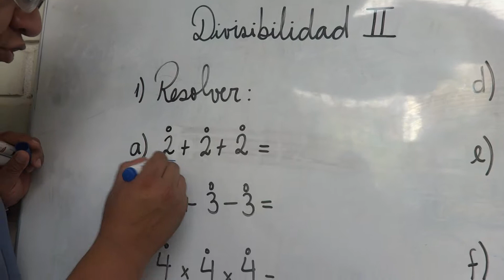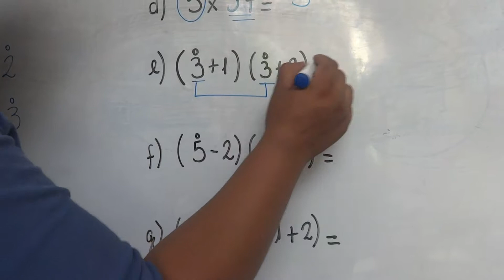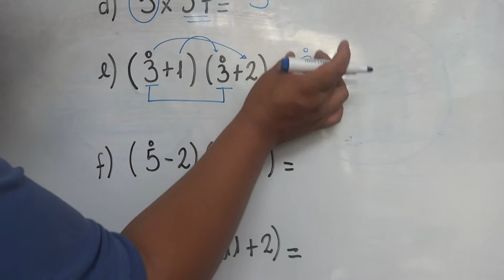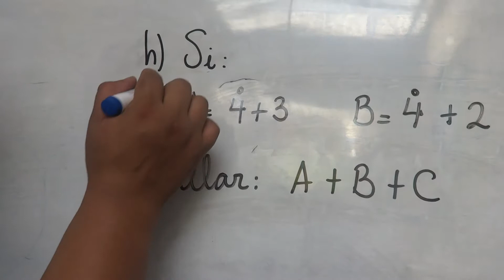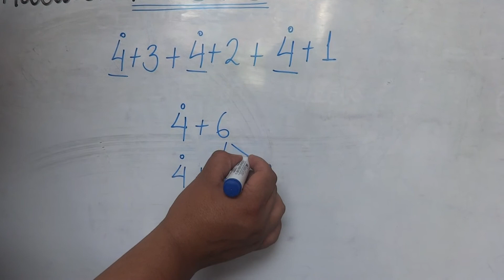DIVISIBILIDAD II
APOYANDO A LA EDUCACIÓN